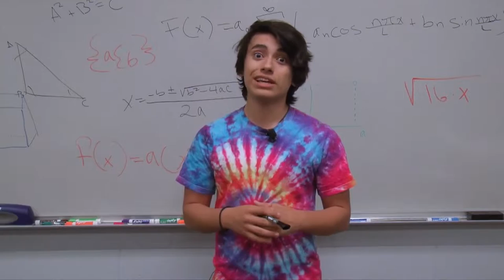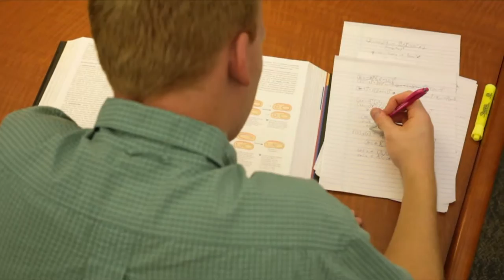Category 1 - Daily News Show - Kathleen